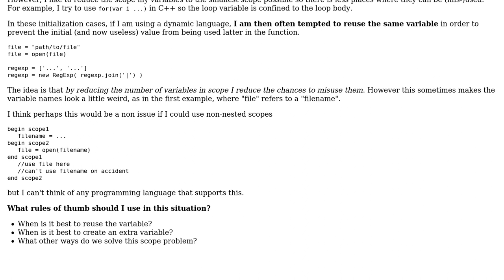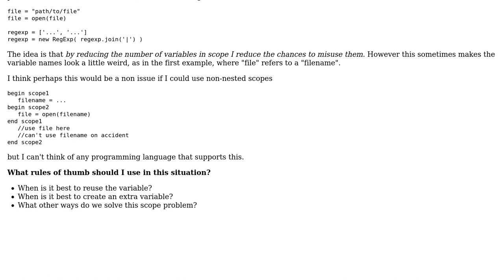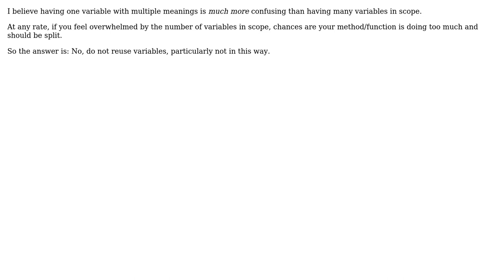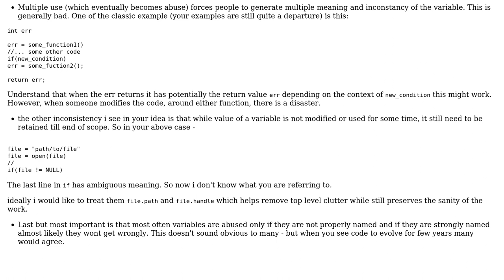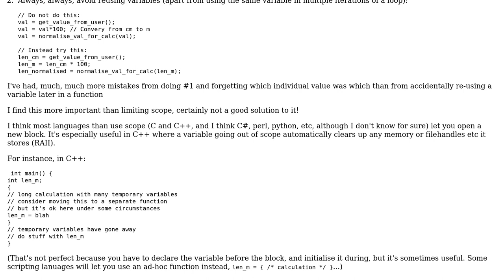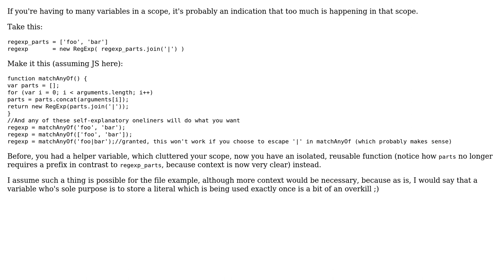Software Engineering: Is it OK to use dynamic typing to reduce the amount of variables in scope?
With thanks & praise to God, and with thanks to the many people who have made this project possible! | Content (except music & images) licensed under CC BY-SA | Music | Images & others | With thanks to user sleske user Mahmoud Hossam user Jack V. user hugomg user Dipan Mehta user Caleb user back2dos and the Stack Exchange Network Trademarks are property of their respective owners. You are responsible for your own actions.